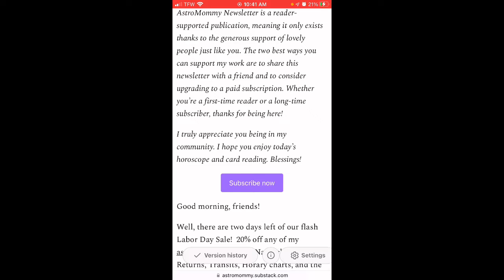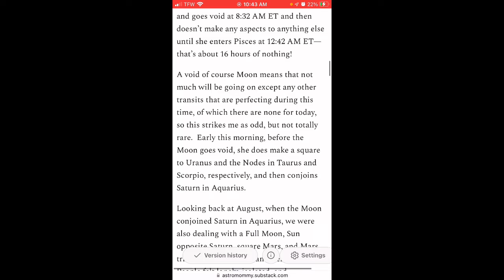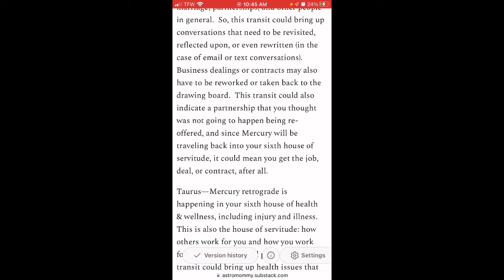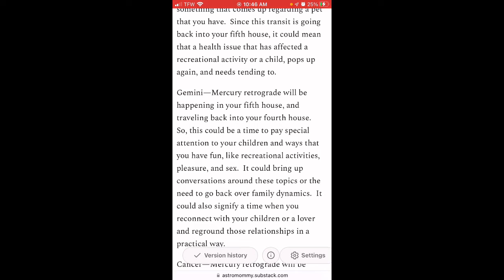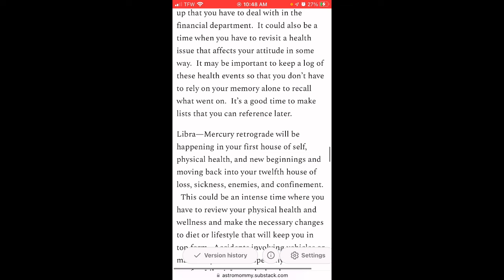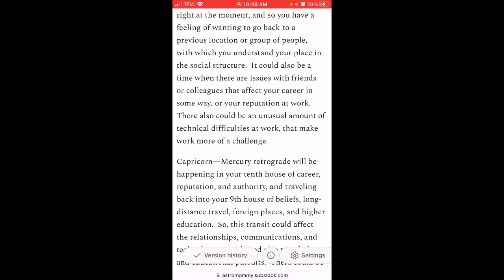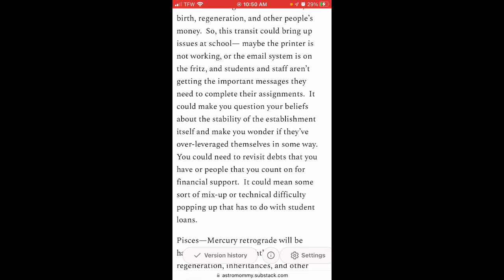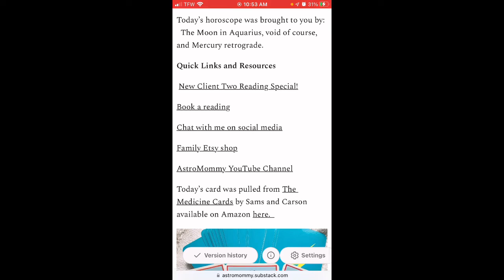Thursday, 9-8-22, Daily Horoscope: Mercury Retrograde Through All Twelve Signs! Click On Your Sign!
This is the read-aloud version of the daily horoscope that I publish in the AstroMommy Newsletter on Substack.

Here are the timestamps for today's horoscope:

0:00 Introduction
0:20 Daily Horoscope Title and Date
0:30 Welcome to the AstroMommy Newsletter
1:01 Good Morning, Friends! Current updates: Flash Labor Day Sale! Ends 9/9/22
1:58 Daily Horoscope for Tuesday, September 6, 2022, Moon in Aquarius, void of course
3:15 Mercury will station retrograde on September 9th
3:32 Mercury retrograde through the signs
4:19 Aries
4:54 Taurus
5:29 Gemini
5:54 Cancer
6:18 Leo
6:40 Virgo
7:20 Libra
7:55 Scorpio
8:23 Sagittarius
9:05 Capricorn
9:40 Aquarius
10:22 Pisces
11:06 The card for the day
11:56 Question for you, End remarks
12:04 Astrology, quick links, and resources

To read the publication (or access the links within), please click on this link and read the most recent post

Morgan-Greer Deck

Morgan’s Tarot

Rolla Nordic Tarot Deck

Until tomorrow,
 AstroMommy